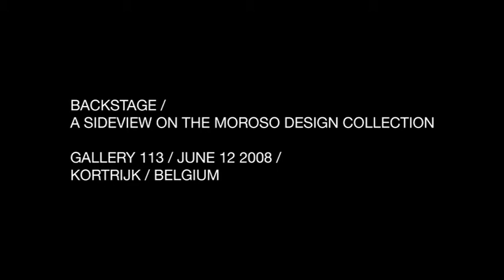Moroso_backstage kortrick 2008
esposizione backstage a kortrick produzione eyestudio